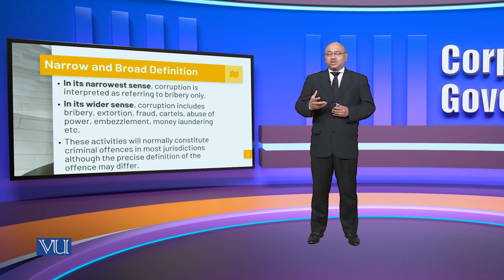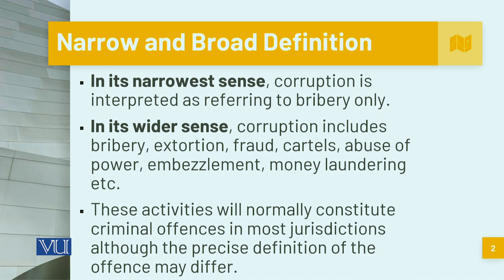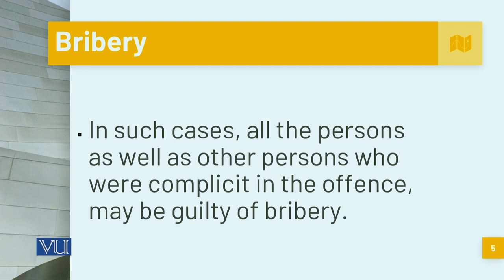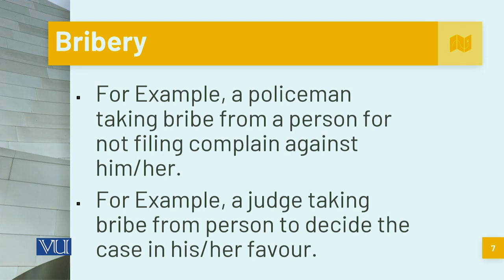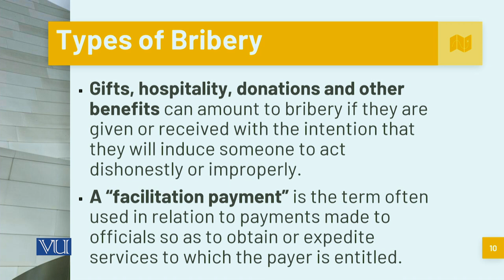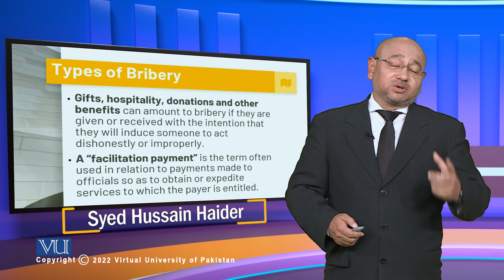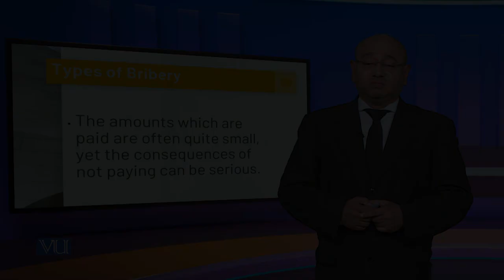What is Corruption: Its Implication | Corporate Governance | MGT717_Topic149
Topic149: What is Corruption - Its Implication,
By Syed Hussain Haider